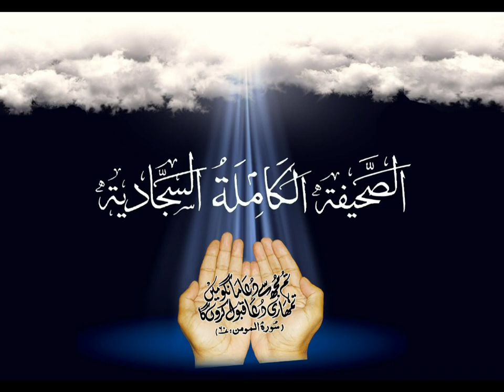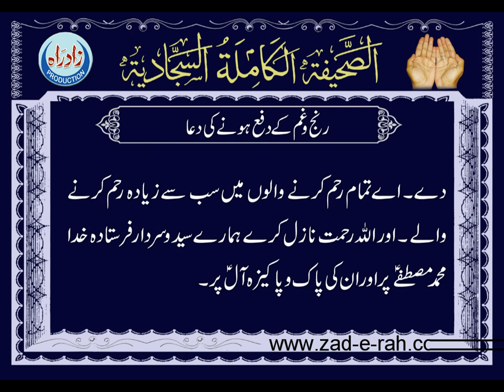Dua 54 - His Supplication for the Removal of Worries Urdu Translation